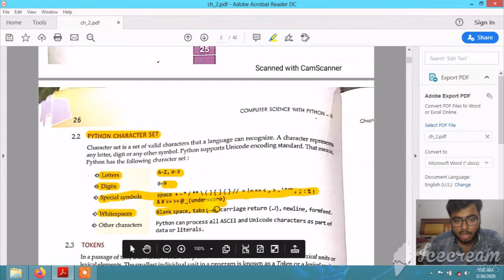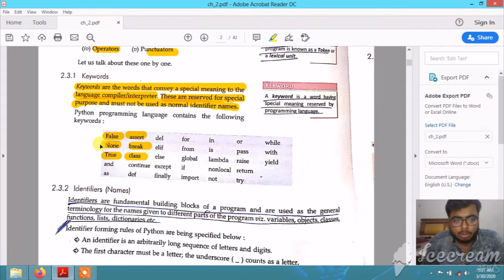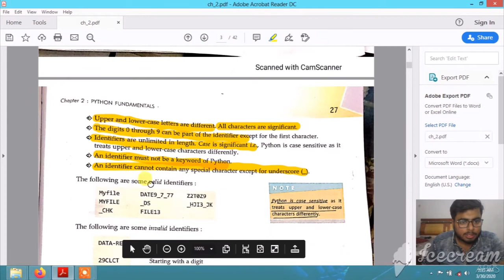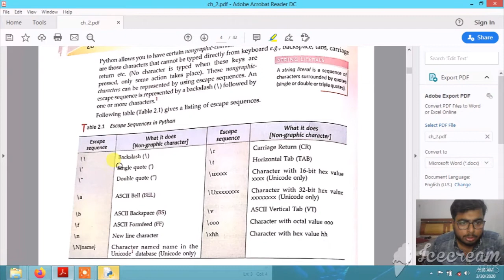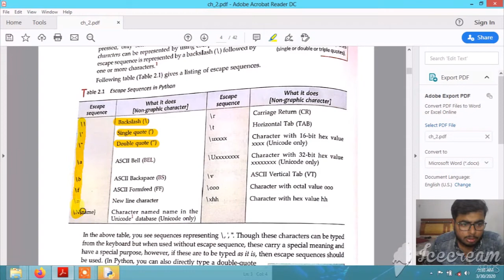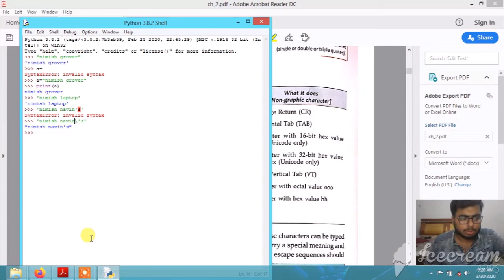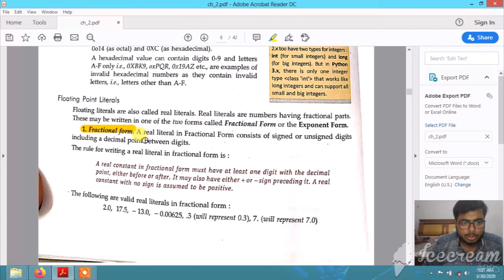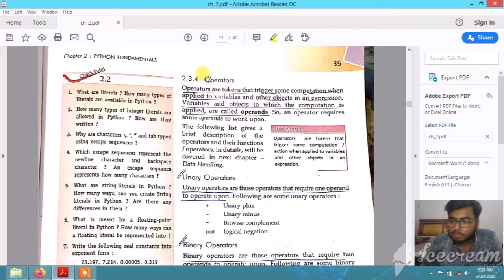PYTHON FUNDAMENTALS | KEYWORDS , LITERALS AND IDENTIFIERS | INTEGRATED CODING | 03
IN THIS VIDEO I WILL BE TEACHING THE FUNDAMENTALS OF PYTHON.

so let's learn python!!!

LINK FOR SYLLABUS CLASS 11 :-

LINK FOR PDF CHAPTER 2 :-

NOTE :- I AM PROVIDING THE LINK OF THE BOOK "COMPUTER SCIENCE WITH PYTHON" WRITTEN BY SUMITA ARORA . FOR THE STUDENTS WHO CANT AFFORD IT . IF THE OWNER HAVE ANY DISPUTE I WILL REMOVE IT IMMEDIATELY

LINK TO PYTHON FOR WINDOWS:-

(YOU CAN ALSO FIND A NEWER VERSION FOR THIS)

LINK TO PYTHON FOR MACOS:-

LINK TO PYTHON FOR OTHER PLATFORMS:-